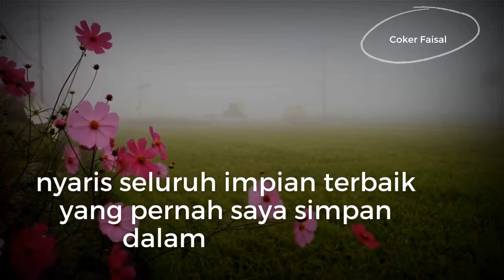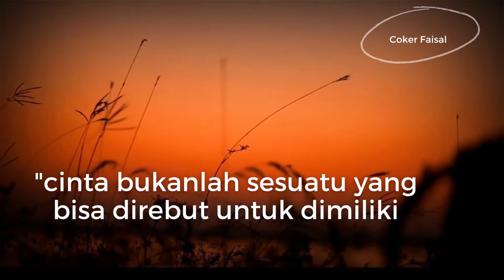Hanya Ada Satu Tempat Diriku Berakhir || Sajak Romantis || Puisi Cinta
Hanya Ada Satu Tempat Diriku Berakhir, yaitu di hatimu.